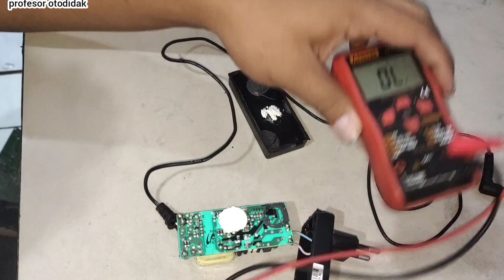Perbaiki Adaptor Monitor LG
@profesor otodidak
@viza njajan

semoga bermanfaat

ig.   profesorotodidak
fb.  profesor otodidak
fanspage.  profesor otodidak

cara rakit adaptor ct nonCT, cara membuat adaptor cas aki, membuat adaptor biasa, membuat sendiri adaptor, Cara membuat adaptor trafo biasa trafo ct

seri dan paralel lampu led, cara merubah led 12 volt to 24 volt, lampu led 3 mata 3 watt

Adaptor tegangan DC, Review Accesories Listrik, Power Supply AC To DC, Power Supply 12 Volt, Adaptor Listrik PLN, Adaptor Voltase AC ke DC, Bahan Listrik, Komponen Alat Elektronik, Digital Elektronik, Pengubah Tegangan listrik, Adaptor Konverter AC To DC, Cara Penyambungan Power Supply, Cara Memasang Adaptor Listrik DC, Pengubah Listrik AC ke DC, Adaptor Power Supply